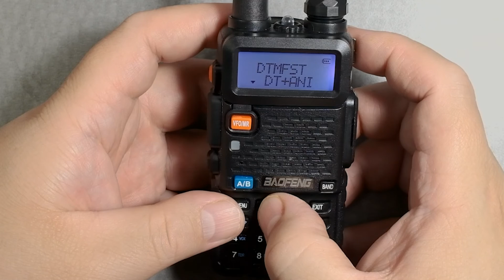Baofeng UV-5R DTMFST DTMF Tone of Transmit Code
I will show you how to set your DTMF Tone on your Baofeng UV-5R.

🌎 Gear For Digital Mode
BaoFeng UV-5R Amazon
Yaesu FT-3DR Amazon
Super Antenna MP1DXTR80
External Sound Card Sabrent
USB GPS G72
Short Extension - Cable
Ferrite Ring Cores
Raspberry Pi 4

📷 Gear Used To Make This Video
Camera: Fuji X-T4
Camera: Fuji X100V Silver
Lens: Fuji 23 mm f/1.4
Lens: Fuji 16mm f/1.4
Microphone: Rode Video Micro
Recorder: Ninja V